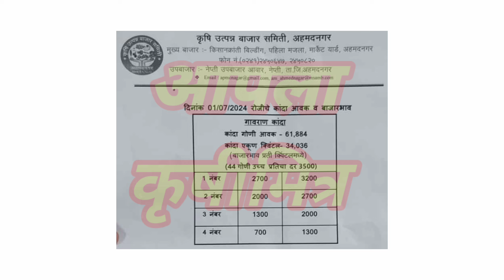अहमदनगर (अहिल्यानगर ) कांदा भाव ! kanda bhav ahmednagar ! कांदा बाजार भाव आजचे ! प्याज बाजार भाव